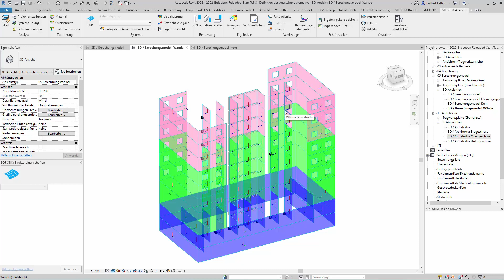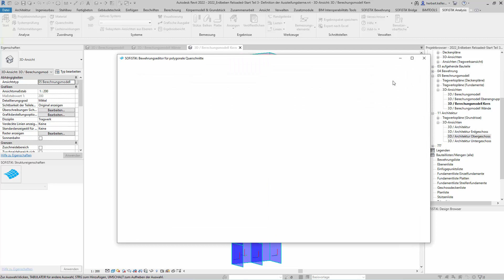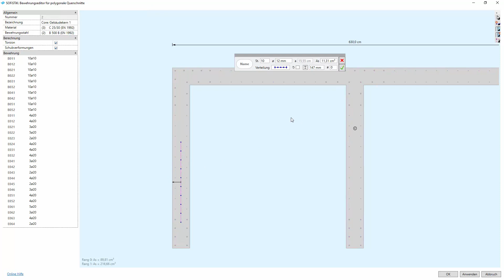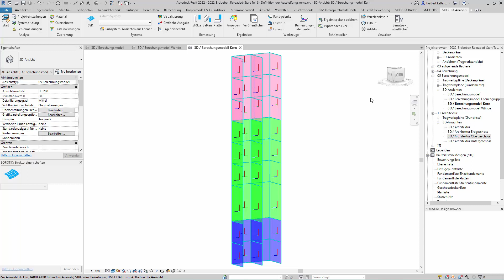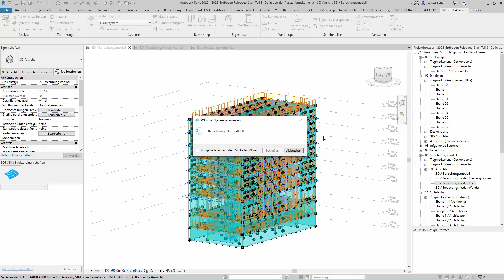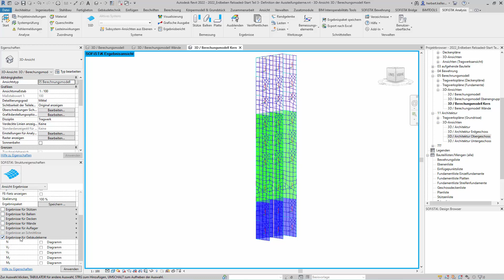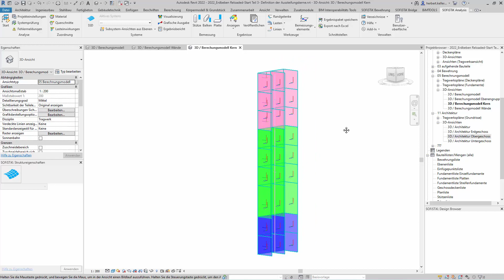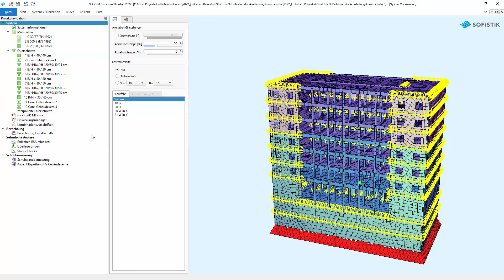Erdbeben Tutorial Teil 3 - Definition von Aussteifungskernen. BIM mit SOFiSTiK: Erdbebenbemessung.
In diesem SOFiSTiK Tutorial sehen wir uns an, wie man mit SOFiSTiK in Revit Aussteifungskerne definiert, um sie anschließend zur Erdbebenbemessung heranzuziehen.